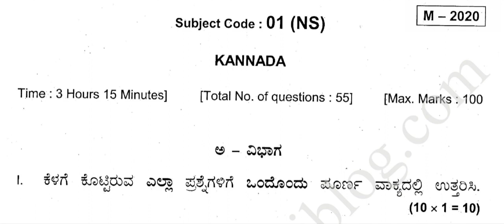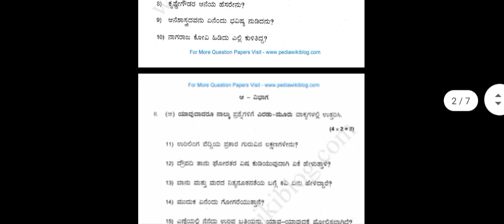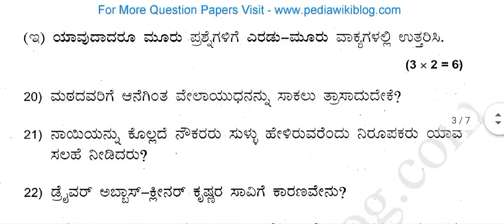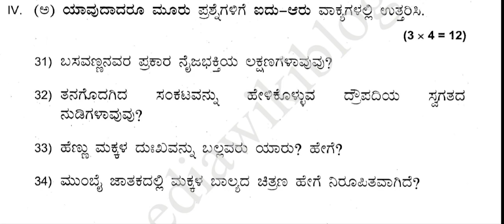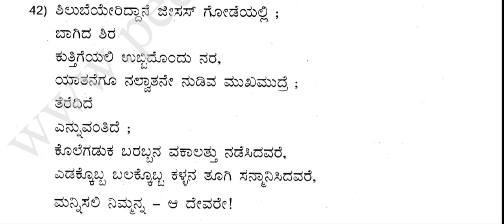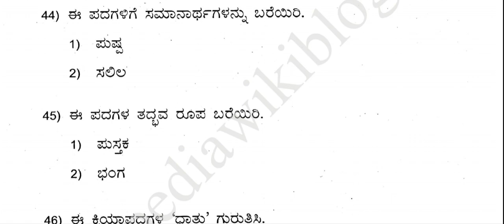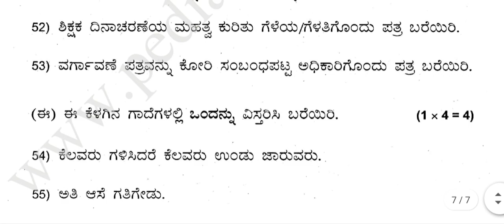2nd PUC Kannada 2020 Annual Exam Question Paper Practice Most Repeated Questions in This Q P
2nd puc Kannada  imp 100 Marks Annual Exam  Question Paper 2020

Note Down The Imp & Moat Repeated Questions &  Practice  It

Annual Exam 2022 Preparation

ಈ ಪ್ರಶ್ನೆ ಪತ್ರಿಕೆಯಲ್ಲಿರುವ ಸಂಭವನೀಯ ಪ್ರಶ್ನೆಗಳನ್ನು ಬರೆದುಕೊಳ್ಳುವುದರ ಮೊಲಕ ಅಭ್ಯಾಸಸಿ ಹಾಗೂ ನಿಮ್ಮ ವಾರ್ಷಿಕ ಪರೀಕ್ಷೆಯಲ್ಲಿ ಉತ್ತಮ ಅಂಕ ಗಳಿಸಿ

2nd Puc ಕನ್ನಡ  Notes Model Question Paper Previous Year Question Paper Blue print  click here - 👇👇👇👇👇

this video was very help ful for puc students examination discuss about all questions